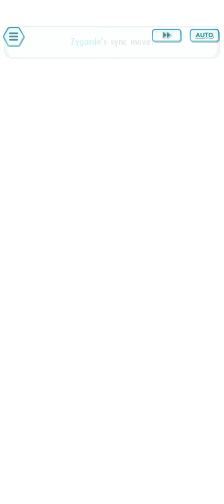ACABOU! FULL-FORCE BATTLE! ROUND 2! RIVAL CHALLENGE SpecialEvent Pokémon Masters EX